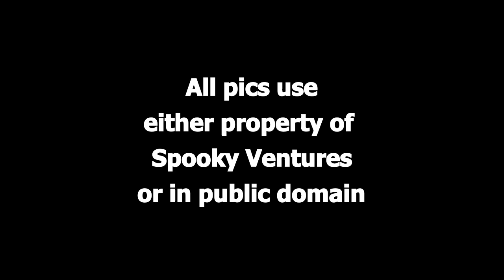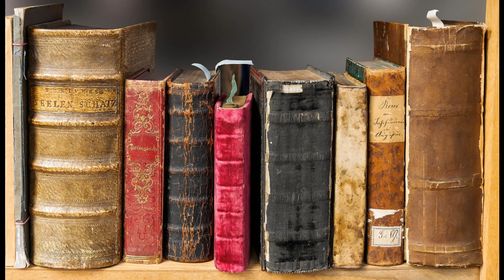The Closing Hand by Farnsworth Wright (audio book)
Story Published 1923